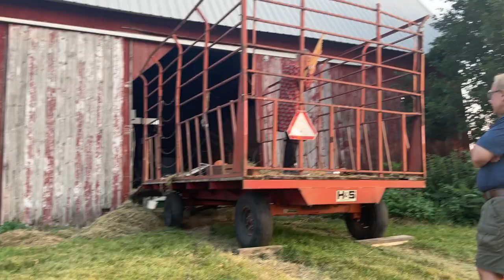Heather Barringer: 44.71, -92.53 (Be Where You Are)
Zeitgeist and Barringer Family Farms (Ellsworth, Wisc.) present an outdoor experience that connects artists and community members with agriculture and land. "44.71, -92.53 (Be Where You Are)" is a 45 minute work that explores human relationship to land and others through the experience of sound -- intentional and unintentional. Sound-makers and sound witnesses are dispersed throughout 74 acres of farmland.

The event began at 6pm July 25, 2021 with a picnic gathering interspersed with performances and experiences with local artists. 44.71, -92.53 (Be Where You Are) will begin at 7:30pm. Attendees were invited to bring a picnic dinner or a potluck dish to share.

Sound Makers:
Heather Barringer
Alyssa Anderson
Davu Seru
Patti Cudd
Steve Hirsh
Todd Harper
Jesse Goin
Philip Blackburn
Douglas Ewart
Peter O'Gorman
George Cartwright
Homer Lambrecht.
Crickets

Video: Preston Wright